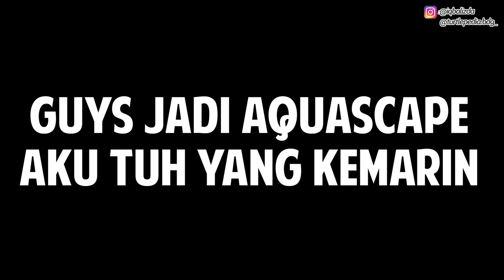AKHIRNYA AQUASCAPE IMPIAN AKU SELESAI!! BAGUS BANGET! ENAKNYA ISIIN APA NIH?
AKHIRNYA TERCAPAI JUGA CITA-CITA BIKIN AQUASCAPE!
Atau WA : 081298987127 (Nomor Admin Turtlepedia)